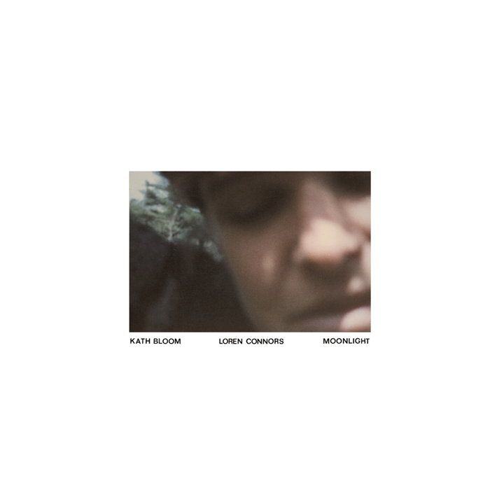Love Makes It All Worthwhile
Love Makes It All Worthwhile · Kath Bloom · Loren Connors

Moonlight

Music  Publisher: Domino Music Publishing
Composer: Kath Bloom
Lyricist: Kath Bloom